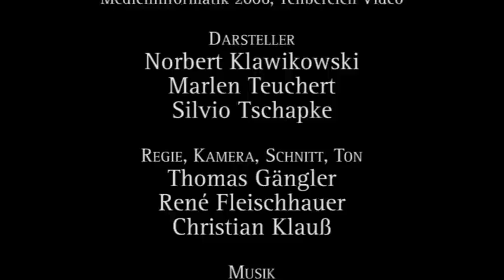JaEin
Medienprojekt 2005 u.a. in der Wu5